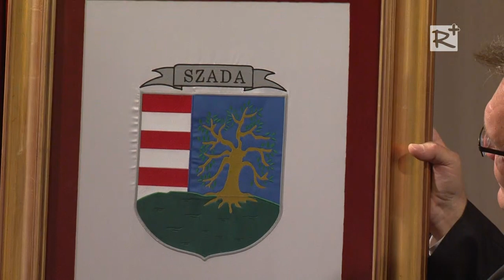Cikluszáró ünnepi közmeghallgatás Szadán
Szada Nagyközség képviselő-testületének a 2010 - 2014-es ciklust lezáró ünnepi közmeghallgatása, 2014. szeptember 30-án.